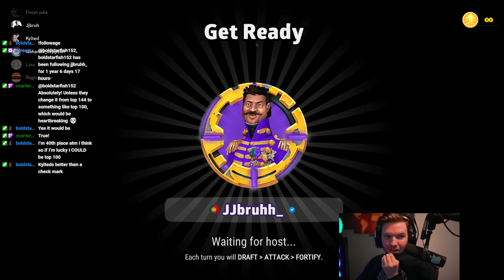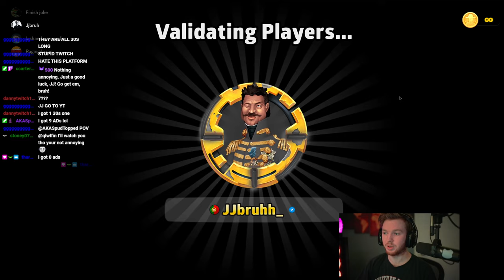This Tournament will PUSH you to your LIMITS | R1 Risk Grandmasters Tournament S9 2023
Black - @Kylted @KyltedGaming
Orange - Ragingdeano
Purple - @JJbruhh
Red - Finish Joke
White - Lashanda Zeppelin

JJbruhh